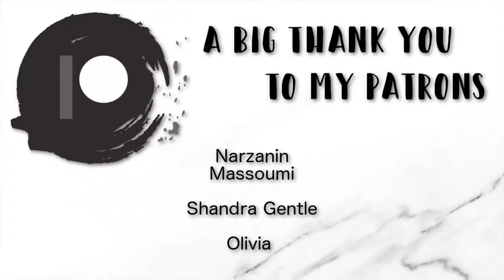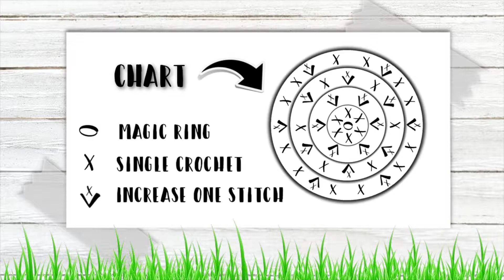Amigurumi Baby Bunny | Easy Beginners Tutorial | Crochet Pattern PDF | Left Handed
See the right handed version here! ►

LoveCrafts Pattern Link ► Coming Soon